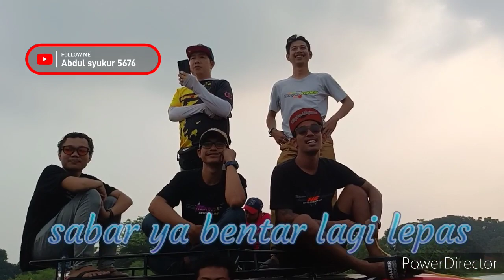SLEEP ENGINE BENGKEL CANS JOKI EZA CHEMONK LAWAN SLEEP ENGINE BENGKEL ⁉️⁉️⁉️🏁🏁🏁🏁🤟🤟🤟🤟